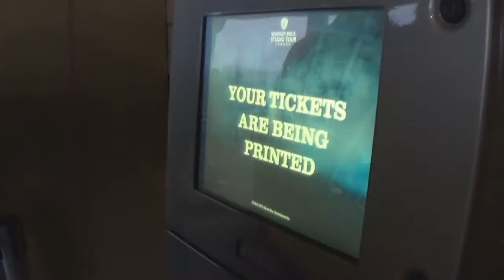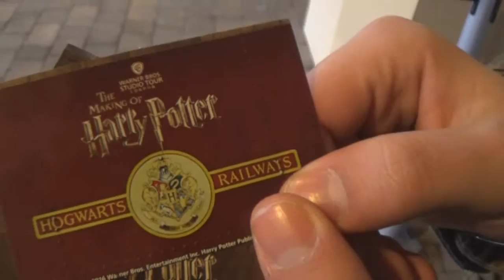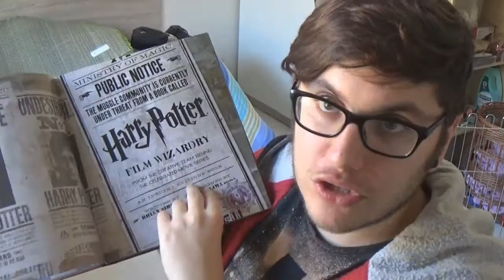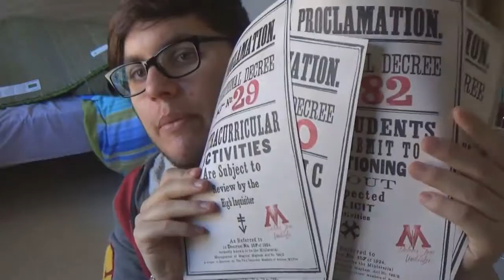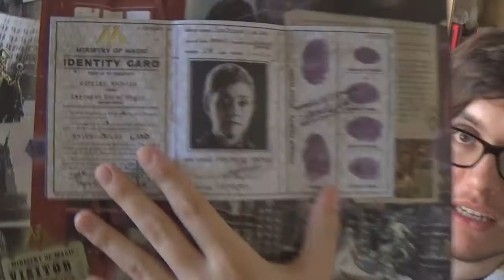Warner Bros. Tour London Harry Potter: Visita y "unboxing" | Mr. R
Qué pasa cachondos?? Aquí os dejo el vídeo de mi experiencia en el Makin Off de Harry Potter de los estudios de la Warner Bros. en Londres.
Espero que os guste y si es así ya sabéis: dadle a me gusta, compartid el vídeo por vuestras redes sociales y, si no lo estáis, no dudéis en suscribiros al canal!!